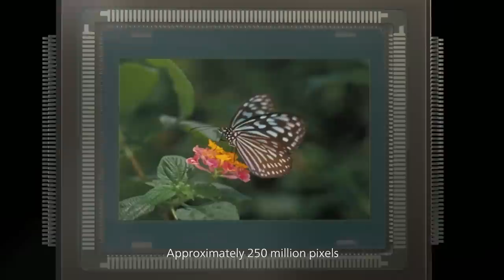Canon CMOS Sensor Technology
This video showcases Canon variety of sensors.  For several decades Canon has been developing and manufacturing advanced CMOS sensors with state-of-the-art technologies for exclusive use in Canon products. These sensors are a critical driving force behind many of our successful product lines, ranging from consumer products all the way up to high-end business and industrial solutions.